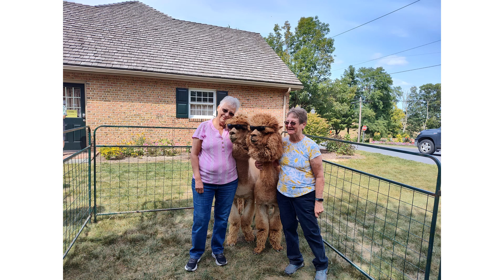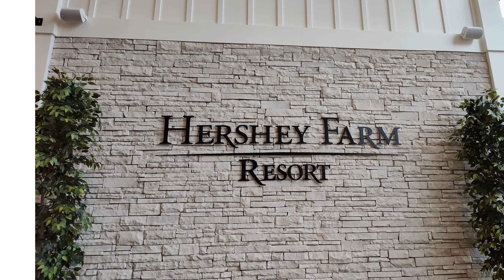New England Coach - Amish Country, Lancaster, PA #1 2024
Experience Lancaster County like never before! This tour was filled with unique stops and traditional favorites. During our 5-day tour we had dinner with an Amish family at their farm, along with stops at local farms, bakeries, and shops. We also visited the #1 theater in Lancaster County, the Sight and Sound Theater! Where will saw the production of Daniel. This tour was packed with great memories.